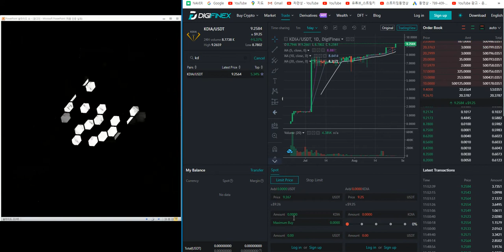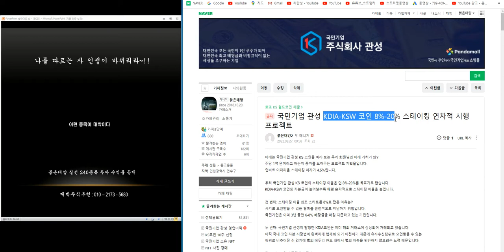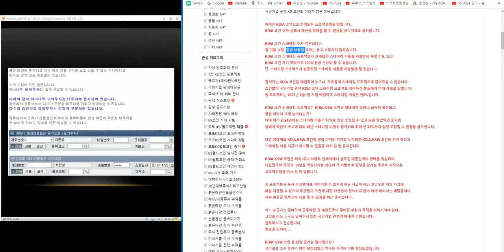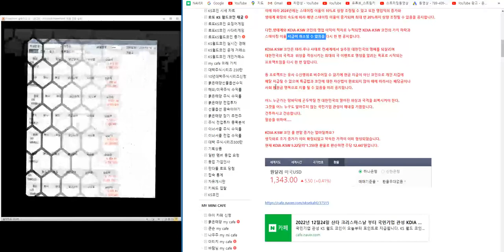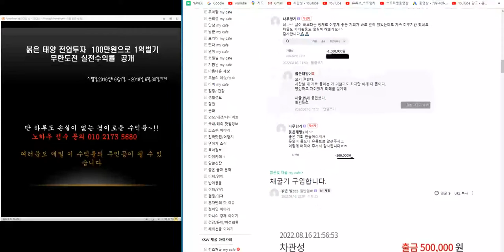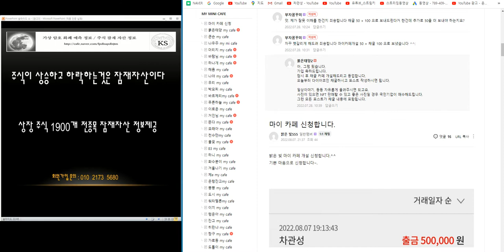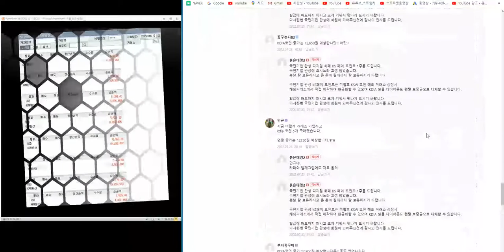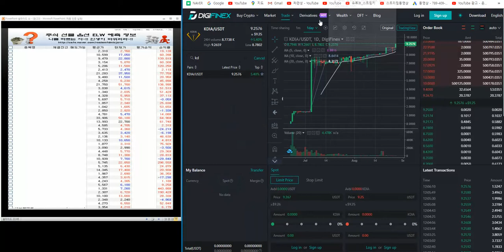비트코인을 능가할 KDIA-KSW 연말까지 10달러?다음 목표는 연8-20% 스테이킹이다/KDIA-KSW 코인 매일3주-90주 무료채굴 에어드랍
삼영무역.삼영엠텍.삼영이엔씨.삼영전자.삼영화학.삼원강재.삼원테크.삼익thk.삼익악기.삼일.삼일기업공사.삼일제약.삼정펄프.삼중테크.삼지전자.삼진.삼진엘앤디.삼진제약.삼천당제약.삼천리.삼천리자전거.삼표시멘트.삼현철강.삼호.삼호개발.삼화네트웍스.삼화메스.세미콘라이트.세방.세방전지.세보엠이씨.세아베스틸.세아제강.세아제강지주.세아특수강.세아홀딩스.세우그로벌.세운메디칼.세원.세원물산.세원셀론텍.세원정공.세이브존.세종공업.세종메디칼.세종텔레콤.세중.세진중공업.세진티에스.세코닉스.세틀뱅크.세하.세하아이엠씨.세회패앤씨.센트랄모텍.센트럴바이오.셀루메드.셀리드.셀리버리.셀바스.셀바스헬스케어.셀인바이오.셀트리온.셀트리온제약.셀트리온헬스케어.소리대장간.소리바다.소프트센.소프트캠프.손오공.솔고바이오.솔루메타.솔본.솔브레인.솔트웍스.송원산업.쇼박스.수산아이앤티.수산중공업.수성.수젠텍.수출포장.슈펙스비앤피.슈프리마.슈프리마아이디.슈프리마에이치큐.슈피겐코리아.스마트골프.스맥.스카이라이프.스카이문스테크놀로지.스카이앤엠.스킨앤스킨.스타모빌리티.스타플렉스.스튜디오드래곤.스페코.승일.시공테크.시그네틱스.시너지이노베이션.시노펙스.시디즈.시스윅.시스웍.시큐브.신대양제지.신도리코.신라제약.신라섬유.신라에스지.신라젠.신비앤텍.신성델타테크.신성이엔지.신성통상.신게계 신세계건설.신세계인터내셔날.신게계톰보이.신세계푸드.신송홀딩스.신신제약.신영건설.신영와코루.신영증권.신원.신원종합개발.신일산업.신일제약.신진에스엠.신테카바이오.신풍제약.신풍제지.신한.신한알파리츠.신한지주.신화실업.신화인터텍.신화콘텍.신흥.신흥에스이씨.실리콘웍스.심텍.심텍홀딩스.싸이맥스.싸이토젠.쌍방울.쌍용양회.쌍용정보통신.쌍용차.써니전자.썸에이지.쎄노텍.쎄니트.쎄미시스코.쎄트렉아이.쎌마테라퓨틱스.쎌바이오텍.쏠리드.씨디네트웍스.씨브이네트.씨씨에스.씨아이에스.씨아이테크.씨에스베어링.씨에스윈드.시엔플러스.씨엘인터내셔널.씨엠에스에듀.씨유메디칼.씨젠.씨케이에이치.씨큐브.씨티씨바이오.씨팉케이코스메틱스.씽크폴.아가방컴퍼니.아나패스.아난티.아남전자.아리바이오.아리온.아모그린텍.아모레.아모레퍼시픽.아모텍.아미노로직스.아미코젠.아바코.아바텍.아비코전자.아세아.아세아시멘트.아세아제지.아세아텍.아스타.아스트.아시아경제.아시아나.아시아나항공.아시아종묘.아우딘퓨쳐스.아이디스.아이디스홀딩스.아이마켓코리아.아이센스.아이스크림에듀.아이쓰리시스템.아이씨디.아이씨케이.아이앤씨.아이에스동서.아이에스이커머스.아이에이.아이에이네트웍스.아이엔오기술.아이엘사이언스.아이엠.아이엠텍.아이오케이.아이원스.아이즈비전.아이진.아이컴포넌트.아이큐어.아이크래프트.아이텍.이이티센.아이티엠반도체.아주엠씨엠.아주캐피탈.아즈텍.아진산업.아진엑스텍.아톤.아프리카tv.아하정보통신.안국바이오.안국약품.안랩.안트로젠.

수출포장.슈펙스비앤피.슈프리마.슈프리마아이디.슈프리마에이치큐.슈피겐코리아.스마트골프.스맥.스카이라이프.스카이문스테크놀로지.스카이앤엠.스킨앤스킨.스타모빌리티.스타플렉스.스튜디오드래곤.스페코.승일.시공테크.시그네틱스.